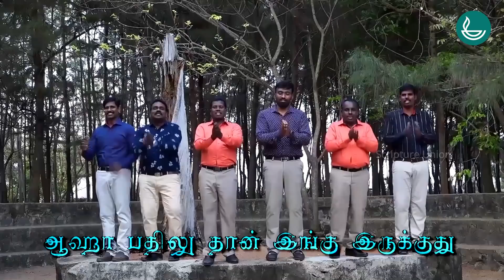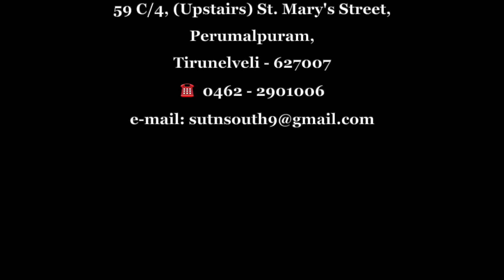VBS 2021 Day-5 " ஒருபோதும் பாவத்தில் இருந்து விடாதே " " ( NEVER BE CARELESS)